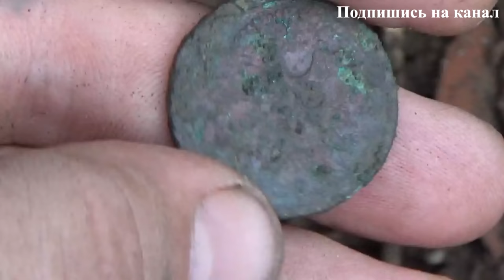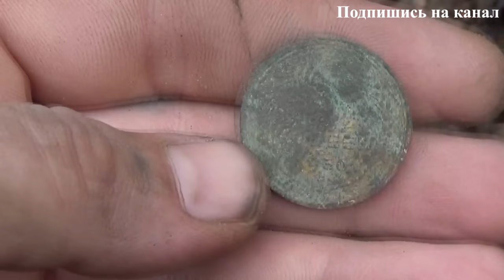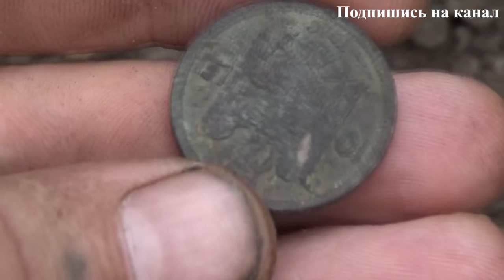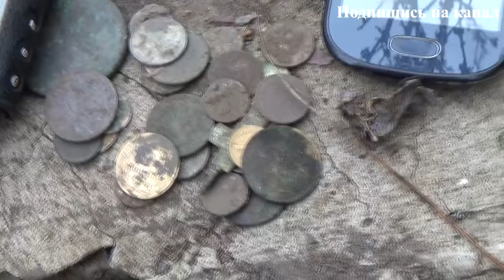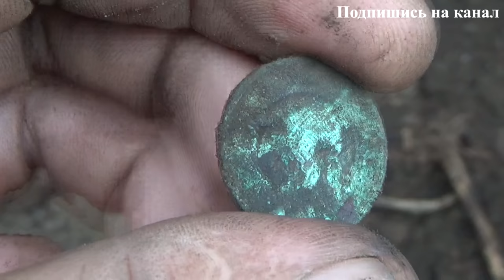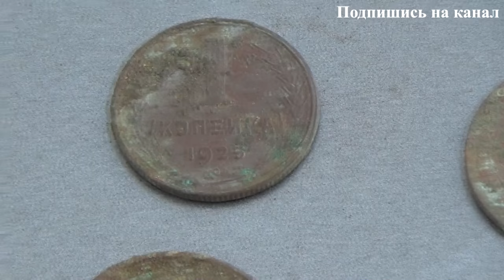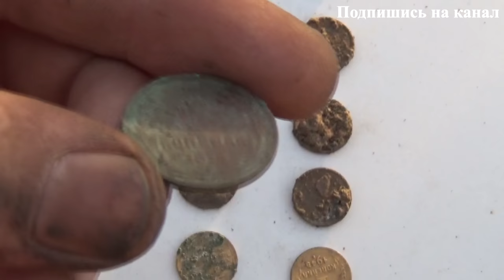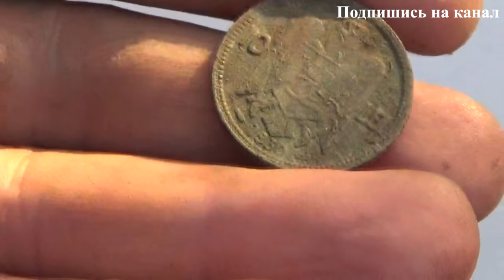Шикарный шурф! 👍Дорогие находки!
Шикарный шурф! Дорогие находки! "ПОИСК КЛАДОВ"- Канал о видео копе, металлопоиск и всё, что его касается предметов старины. На нём каждый найдет все самое лучшее и интересные видео кадры артефактов. Старинные монеты разных временных эпох. Старинные крестики, пуговицы. Шикарные иконы, складни. Советы и пожелания начинающим кладоискателям. Помощь в выборе металлодетектора.